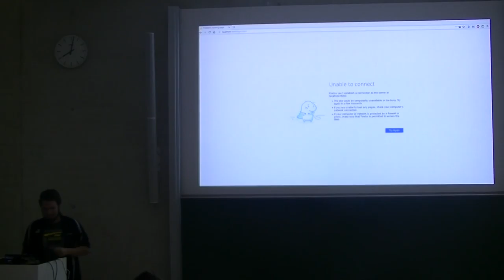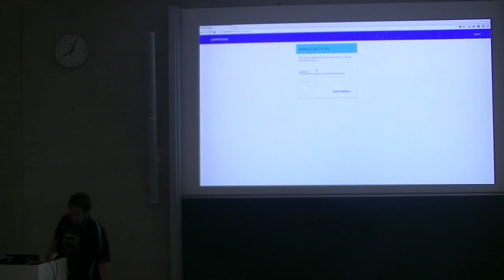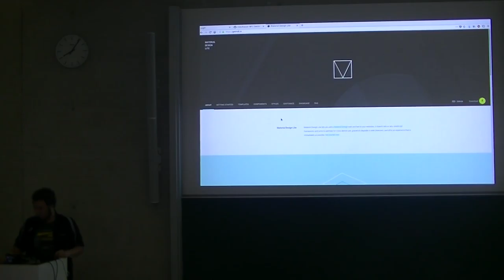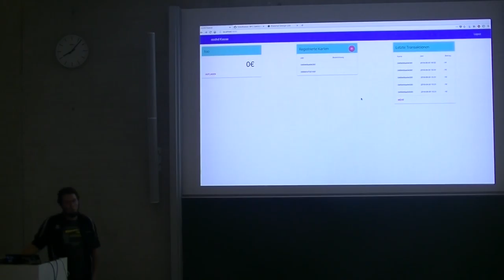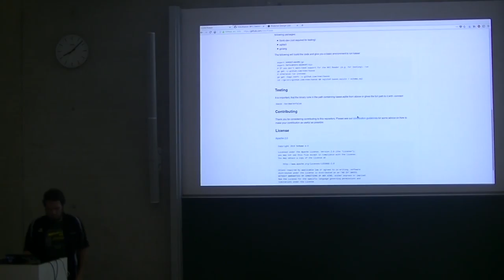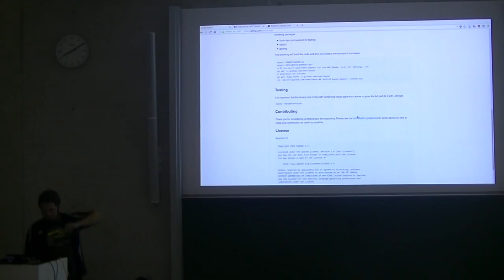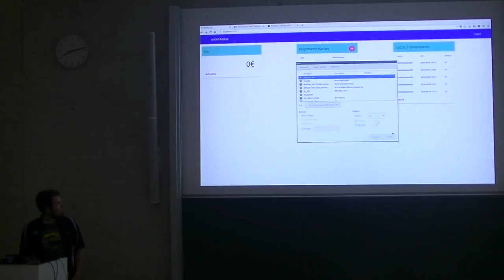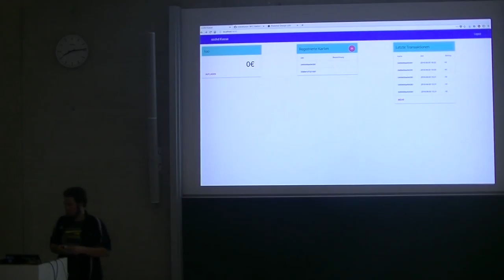[c¼h] Zum Stand der Kasse